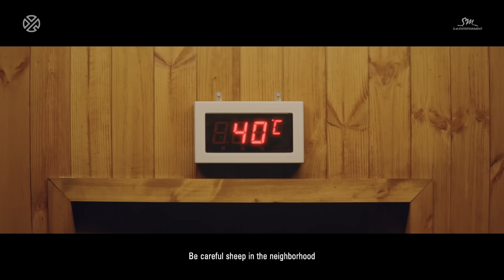LAY 레이 'SHEEP (羊)' MV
LAY's second solo album "LAY 02 SHEEP" has been released.
Listen and download on iTunes & Apple Music, Spotify, and Google Play Music

[Tracklist]
01 SHEEP (羊)
02 I NEED U (需要你)
03 PEACH (桃)
04 HAND (匕首)
05 BOSS (老大)
06 SHAKE (搖擺)
07 TOO MUCH (太多)
08 MASK (面罩)
09 DIRECTOR (導演)
10 X BACK (興迷)